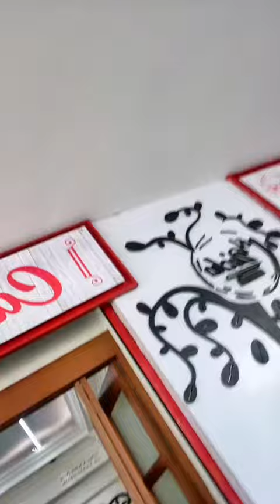EL CAFÉ MÁS CHISMOSO DE MÉXICO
EL MAYATE CREE QUE SUS HIJOS SON GRANOS DE ORO
“Como dice el dicho más cerca de ti”